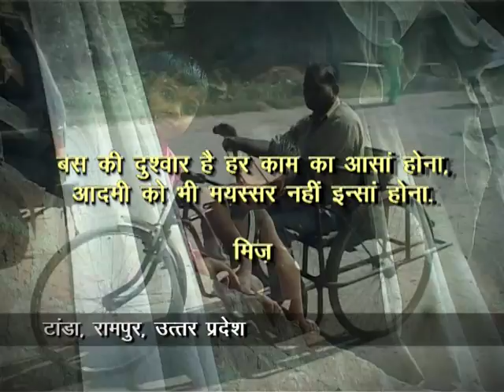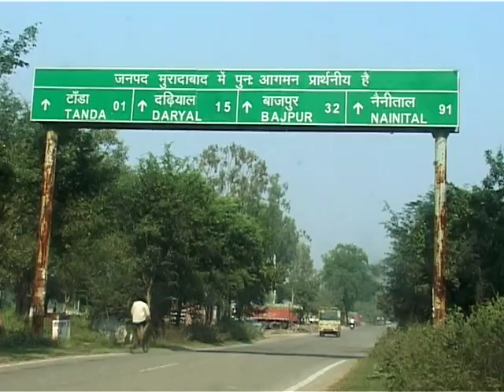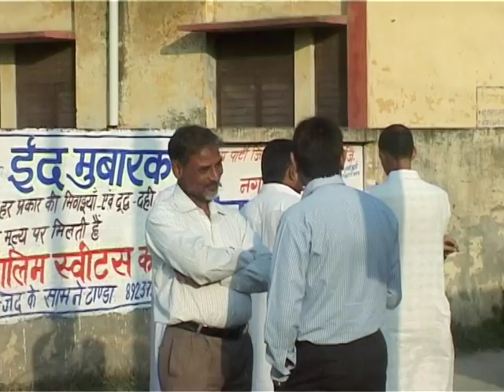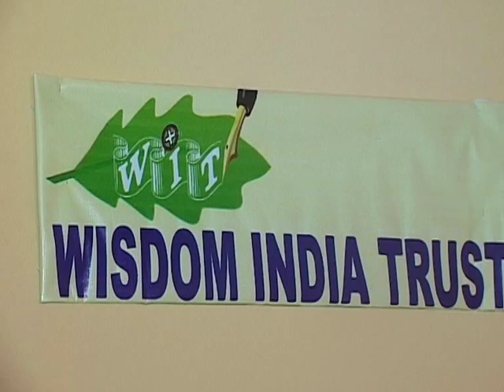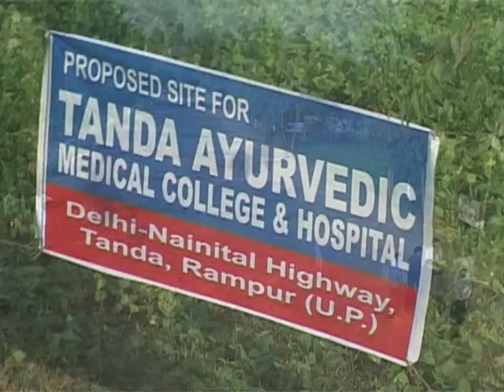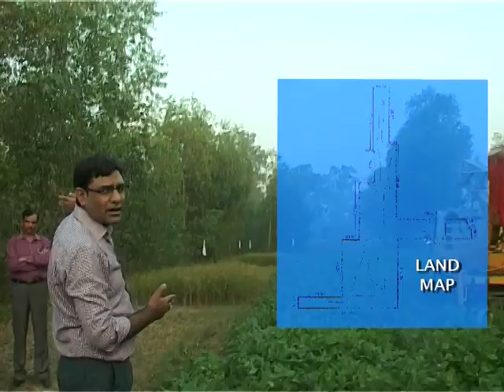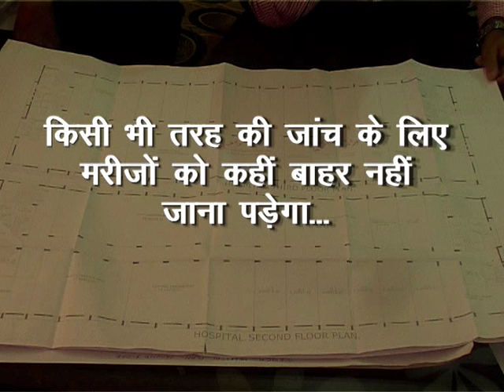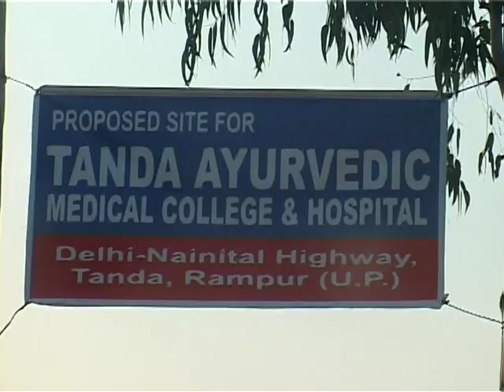TAMCH - Documentary of Tanda Ayurvedic Medical College And Hospital - Final Edition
An invitation to you to join the Tanda Ayurvedic Medical College & Hospital under aegis of Wisdom India Trust.
You have done a lot of work in foreign countries and highlighted the positive aspects of our country.

Now we need the same spirit for India. Please support us to make healthy and hygienic india through ayurvedic therapy. We feel that the TAMCH and yourself could mutually benefit from the association. As a trust we undertake a lot of charity work in education and medicine.

I am sure that you will love being a member of the TAMCH under aegis of WISDOM INDIA TRUST. -

It is a Documentary of Ayurvedic Medical College , It is a Documentary on an Ayurvedic Medical Hospital, It is a Documentary for Investor.